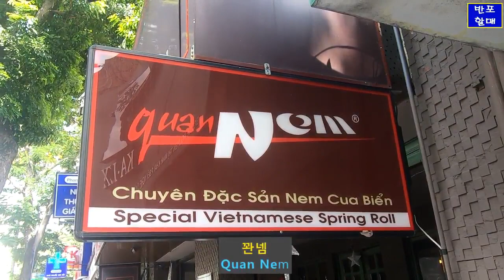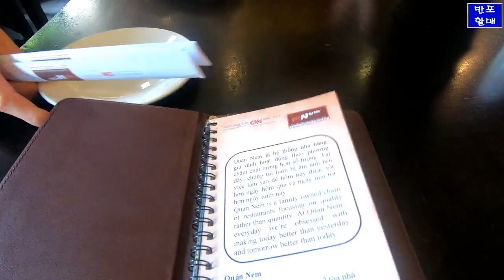호치민의 분짜맛집, 꽌넴/Best Bun-Cha restaurant in HCMC, Quan Nem~!!!